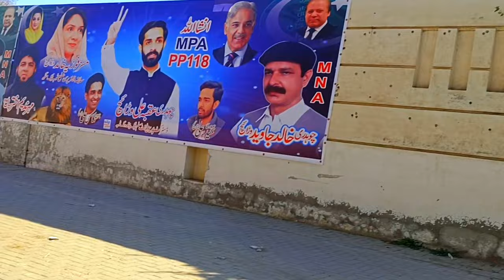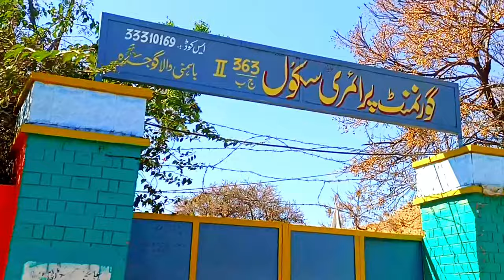MNA Khalid Javed warraich ka pind! Hindu bahman! 363 JB Bahmniwala Gojra Toba Tek Singh